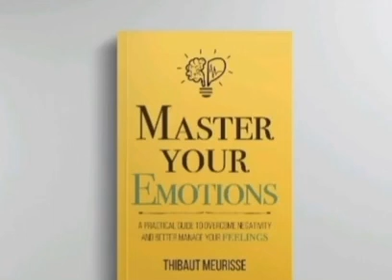Master Your Emotions (P11)